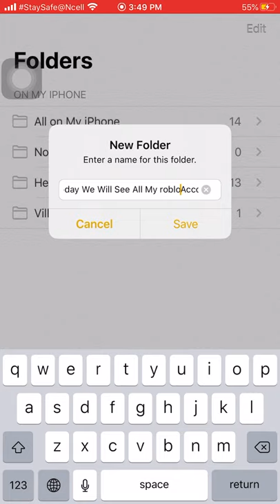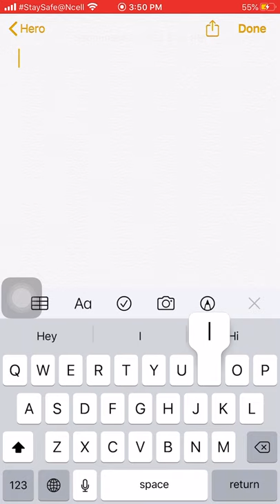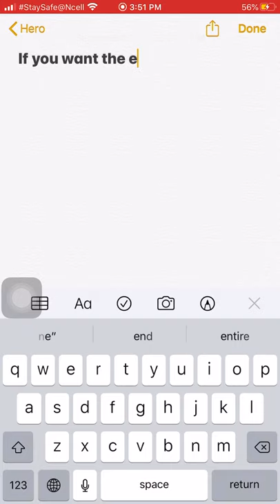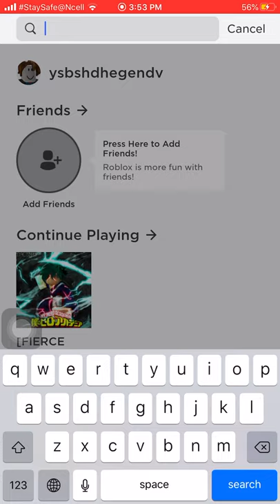All my accounts want a account sub like comment and sent friend to that’s account